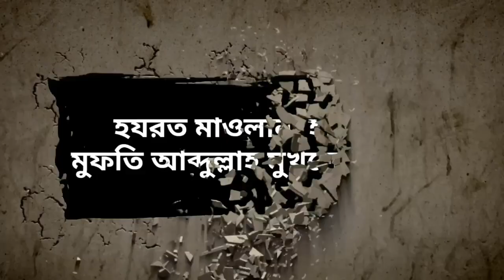আত্মহত‍্যাকারীর জানাজা পরা কি জায়েজ? তার জন‍্য মাগফিরাতের দোওয়া করা কি জায়েজ?